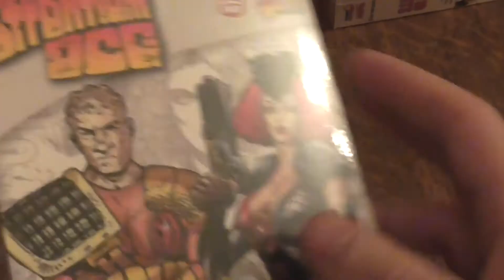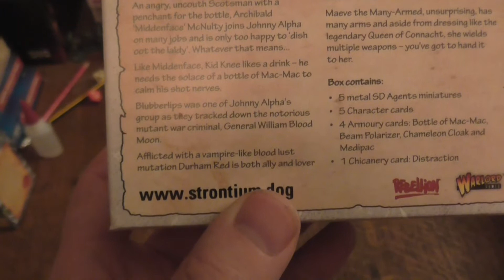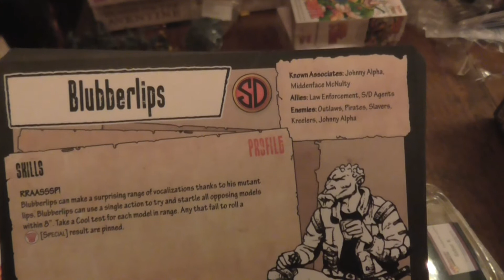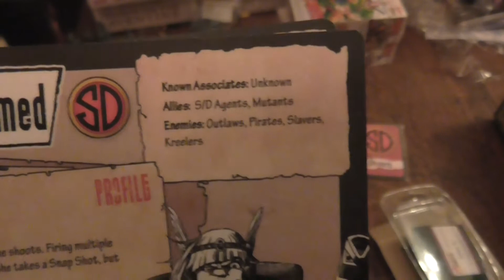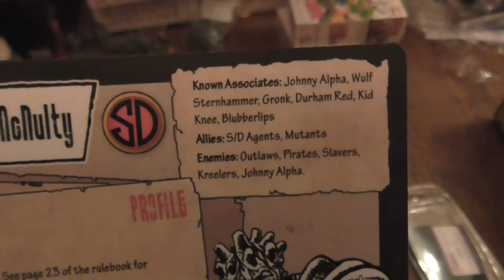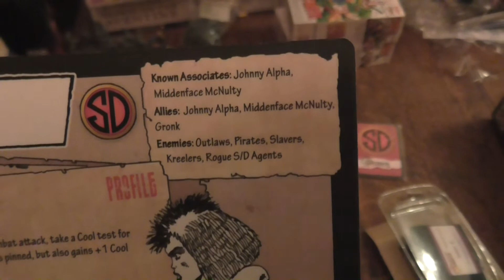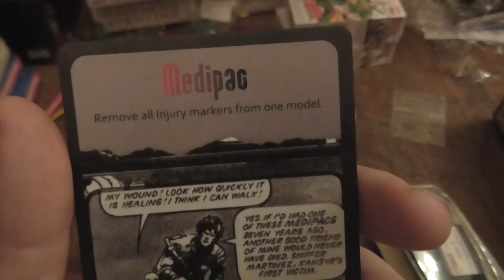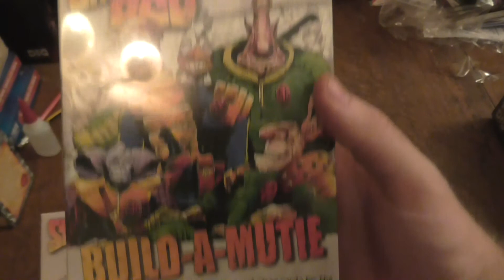an unboxing of Strontium Dog SD Agents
unboxing of Strontium Dog  SD Agents

This is made by Warlord games, rebellion and 2000ad

in this video I show you the miniatures and some of the cards you gets

I have a vote at the end for the next unboxing video for what killteam set I should unbox?